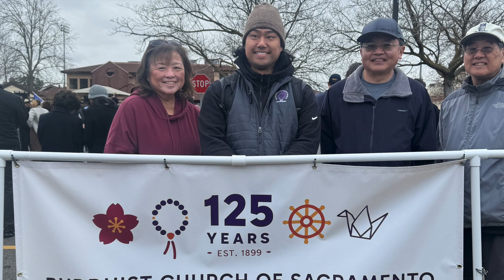MLK Walk 2024 125th Anniversary